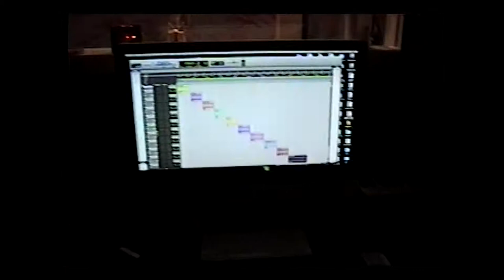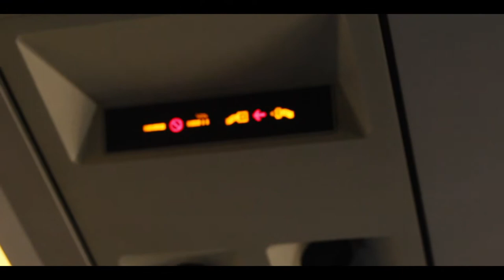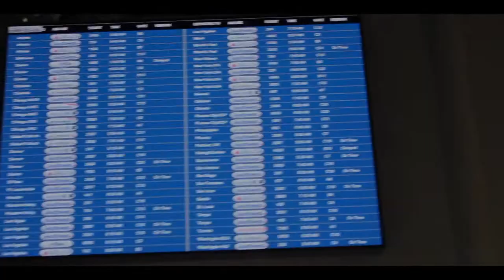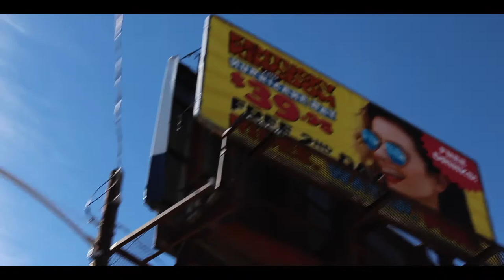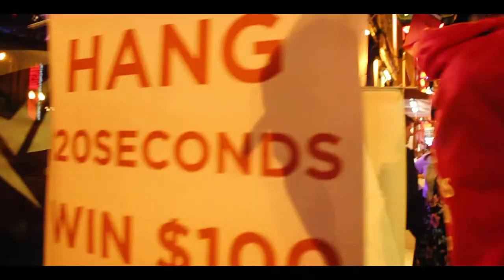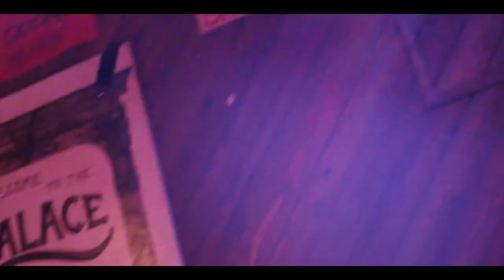Keep The Camera Rolling... 406 to the Ville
This Episode includes the headlining show @ Caseys bar in Whitefish as well as our trip from MT to TN. The episode concludes with an opening performance @ the palace in Whitefish.